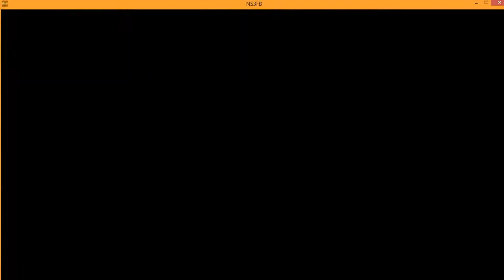Ultimate Ninja Storm 3 Full Burst PC Edo 4 Kazekage (Gaara) VS Kabuto